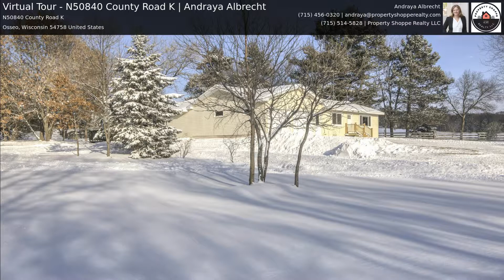Virtual Tour - N50840 County Road K | Andraya Albrecht